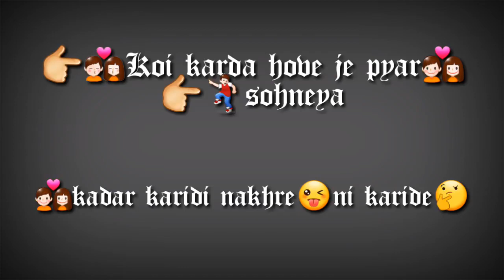New WhatsApp Status - Mankirat Aulakh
Song - Kadar

Lyrics - Unknown